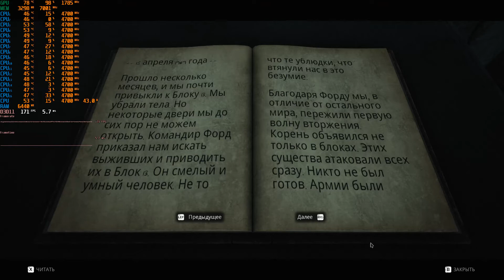Remnant From the Ashes | i9-9900K | RTX2060 | 16GB | Ultra | Gameplay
ASROCK Z370 PRO4 (P4.30)
16 Gb DDR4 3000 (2х8gb)
PALIT GeForce RTX 2060 STORMX
CPU Cooler Scythe Fuma Rev.B
PSU Chieftec 850W [GPM-850C]
Windows 10 Pro 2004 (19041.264)